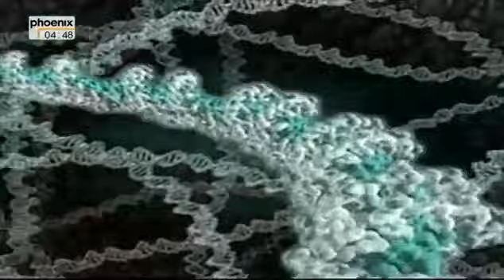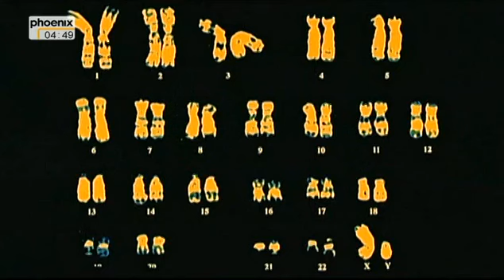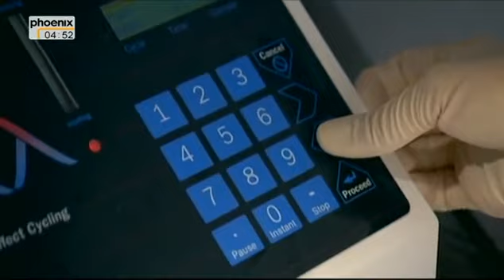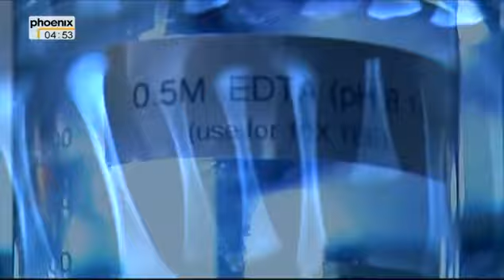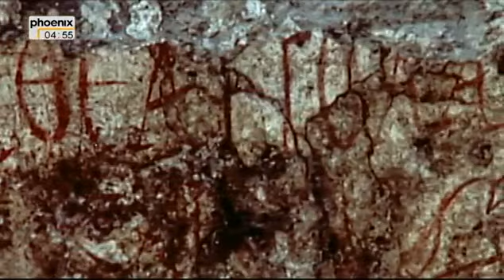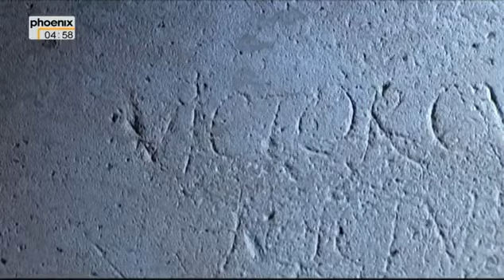Rätsel um Ashkelon Jahrhundertfund in Israel